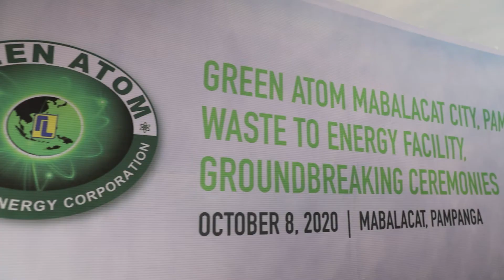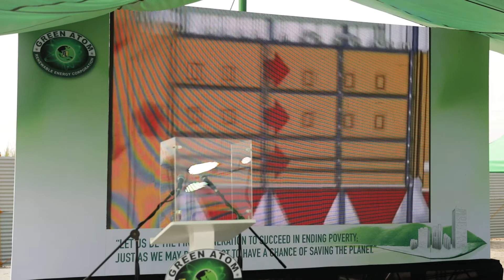Green Atom Waste-to-Energy Facility Groundbreaking Ceremony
Kailangang kumilos para masolusyunan ang garbage crisis. Dapat gamitin ang makabagong pamamaraan gaya ng waste-to-energy, kung saan ang basura ay gagawing enerhiya na ating mapapakinabangan. Congratulations, Green Atom Renewable Energy Corporation!